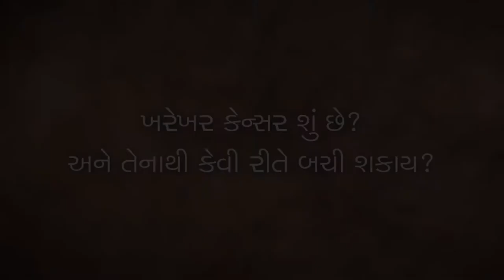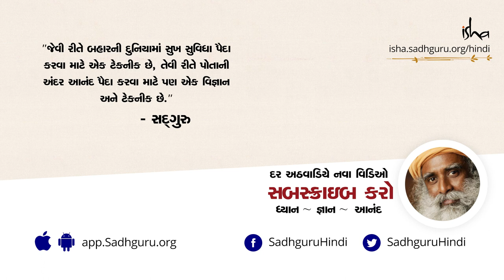Cancer - Controlling the internal criminal કેન્સર થી બચવાના ઉપાય [Gujarati Dub]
અભિનેત્રી મનીષા કોઈલારા સાથે થયેલ સંવાદમાં સદગુરુને પ્રશ્ન પૂછવામાં આવ્યો કે કેન્સર વાસ્તવમાં શું છે અને શું એને ઠીક કરવાનો કોઈ ઉપાય છે ખરો . આના જવાબમાં સદગુરુ કહી રહ્યાં છે કે કેન્સર ત્યારે થાય છે જ્યારે આપણાં જ શરીરની કોષિકાઓ આપણી  વિરુધ્ધ માં કામ કરવા લાગે છે. તેઓ એના થી બચાવના એક્દમ સરળ ઉપાય પણ બતાવી રહ્યાં છે.